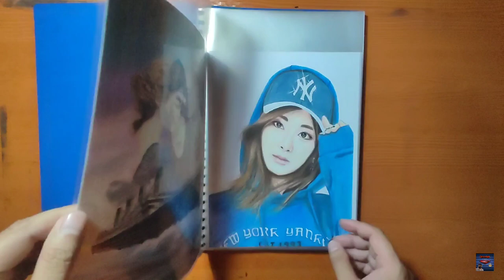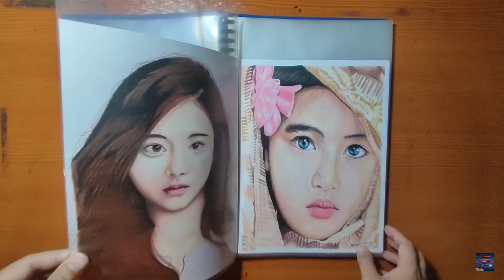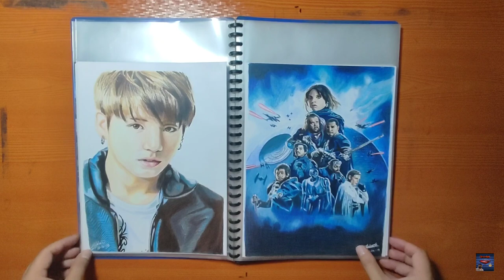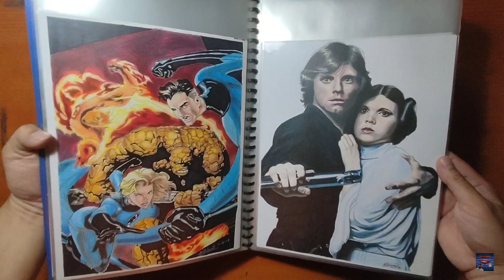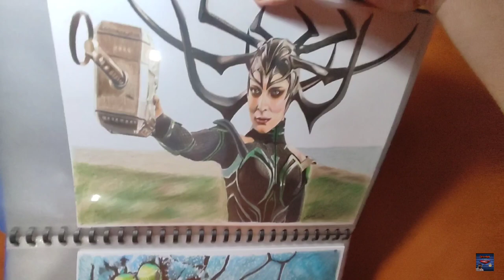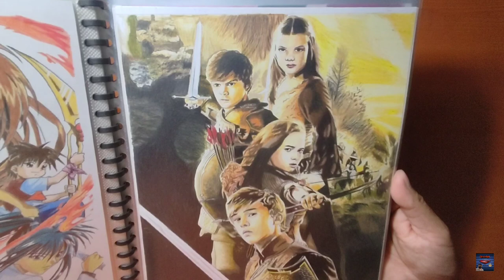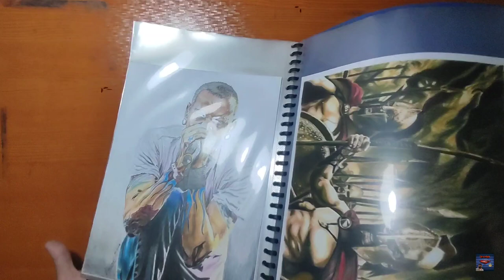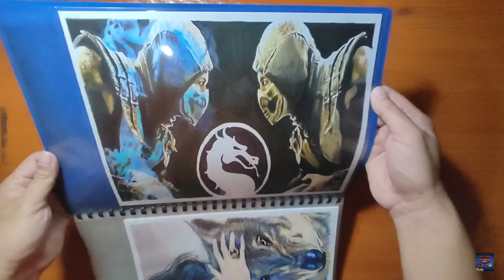My binder(part III) | Art collection2022-2023 | Fan art | Raizodark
This is the part III of my binder art collection(compilation).